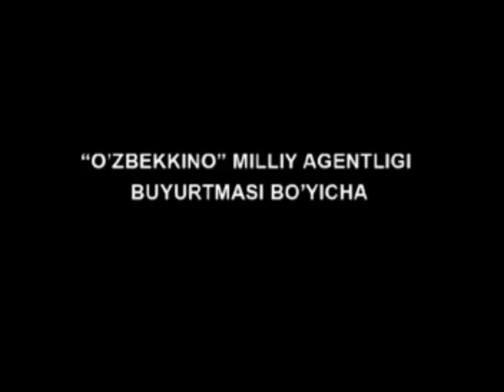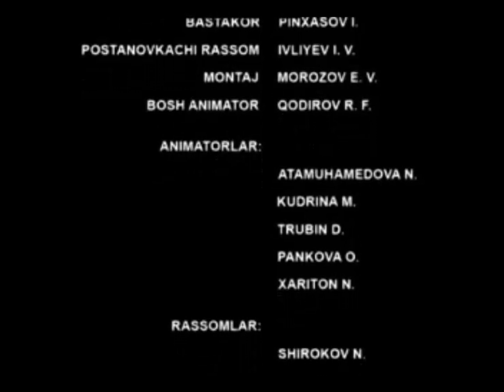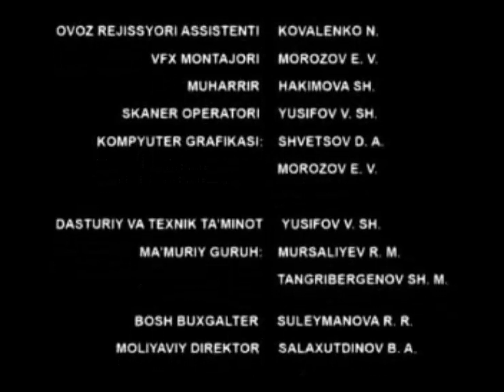BOTIRNING BAXTI / BOTIR'S HAPPINESS